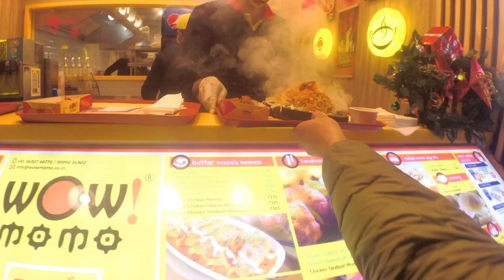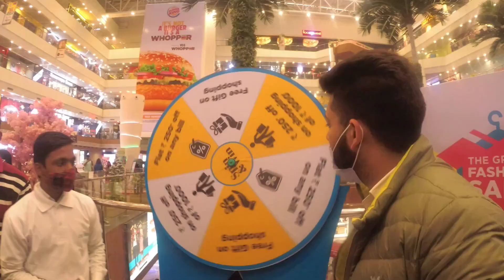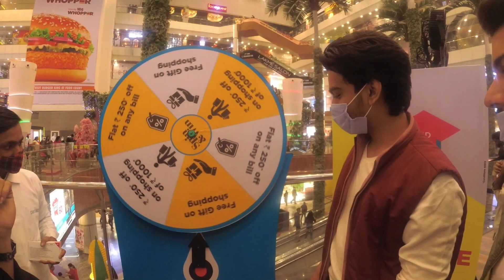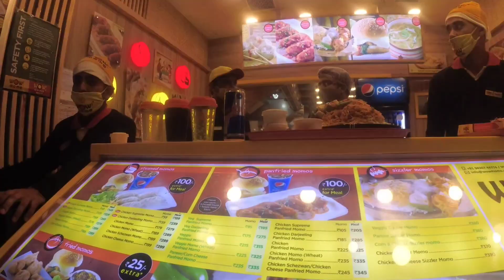Christmas Day 2020 Vlog | Merry Christmas Celebration | Gaur city Mall | Wow Momo | The Social Fizz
So we are back with Christmas Day Celebration ❤️ 2020
So for this Christmas we had gone to Gaur city Mall in Noida, and had enjoyed and fun there.
We also tried Paneer sizzler and Momo burger at Wow Momo which was amazing in taste and presentation. we all loved it.

And sahil won something special at pantaloons

Cast in Video:
Sahil Agarwal
Piyush Jain